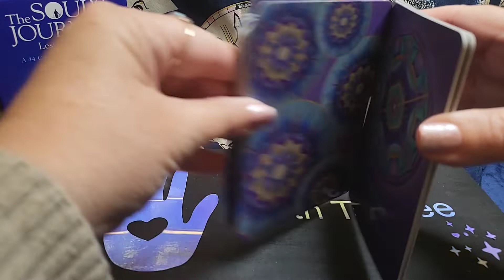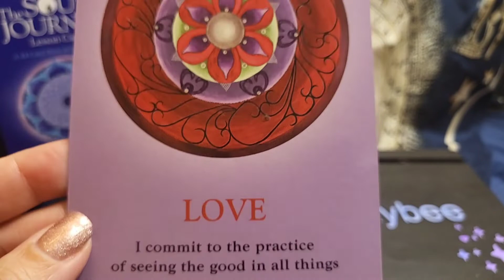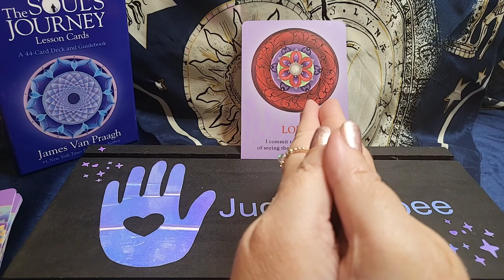spiritual Storytime Lesson #18 LOVE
All Readings are spoken with Love and Light from The Divine, for your Greatest and Highest Good.  Be Open to learning something new or at least looking at it from a different perspective.

Lesson #18 LOVE

Different ways to send love and/or support;

🎁Amazon Wishlist🎁: